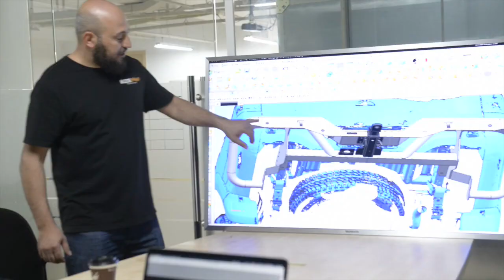Rockarmor 4x4 Accessories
Rockarmor, was established in Sydney Australia in 2006. Since then, Rockarmor have been designing & manufacturing 4x4 Accessories for Australian & New Zealand 4wd enthusiasts.

Rockarmor's accessories, are all Designed & Tested in Australia and are all ADR complied in South Australia.

The company manufactures, Steel & Alloy Bull Bars, Wheel carriers, Rear Step Tow Bars, Rocksliders, Roof Racks, Recovery Points, Drawer Systems, plus so much more. .